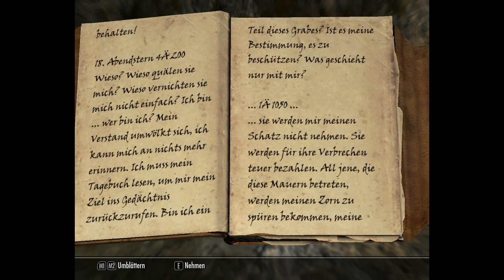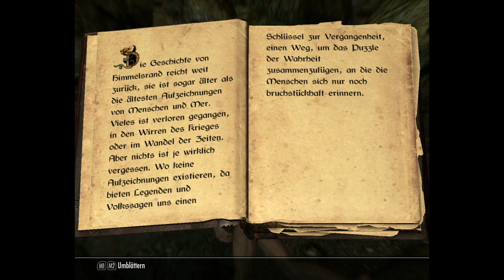Let's Play The Elder Scrolls V Skyrim #54 - Geirmunds Höhle